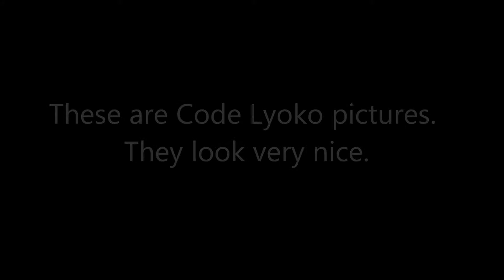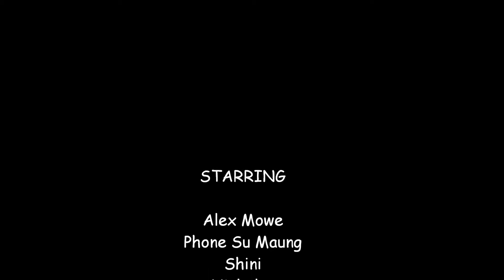Code Lyoko Movie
These are Code Lyoko picture. They are very nice picture. Have a look everyone.